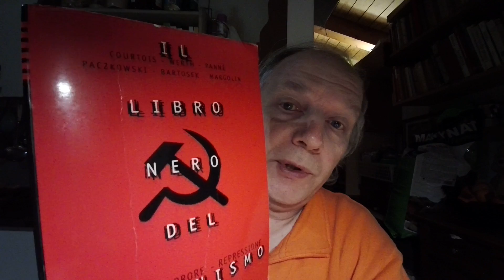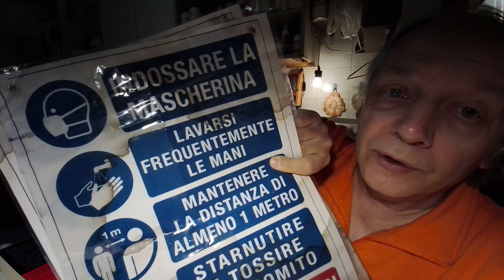La vera rivoluzione è la disobbedienza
La storia è maestra? Ebbene, ascoltiamola! I rivoluzionari si sono sempre presentati come benefattori del popolo, sia che si trattasse di religione, di filosofia o di politica, ma nei fatti, a livello pratico, i popoli sono stati proprio quelli traditi dai rivoluzionari stessi. E' nell'ordine narurale delle cose. Diffidate dei rivoluzionari!